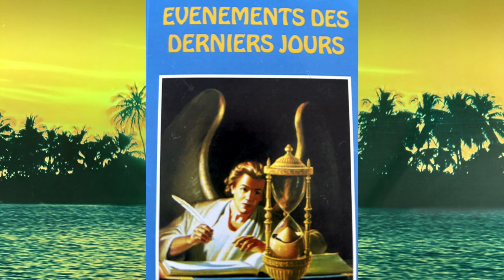Fos Priye! Priere et Lecture Biblique #308 Jean 1-4 [French & Haitian Creole]